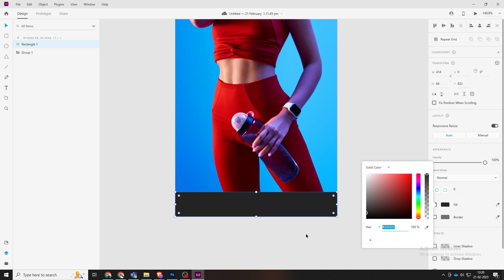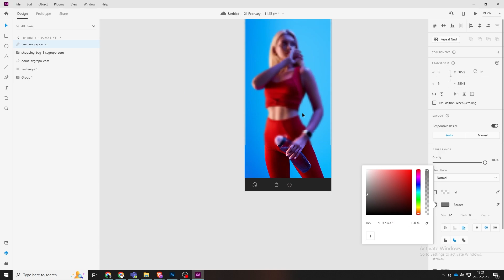Fitness App design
Our app offers a wide variety of sports clothing options, including athletic shorts, leggings, tanks, and more. You can filter your search by brand, color, size, and price range to find exactly what you're looking for.